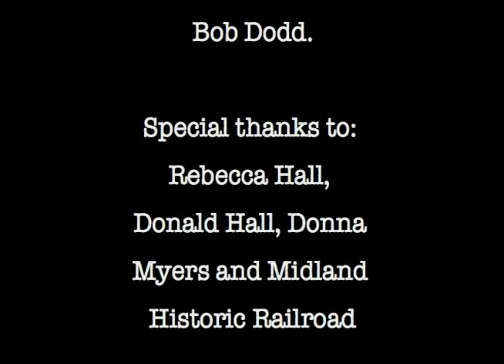The Eldritch Investigation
This is the 4th film from PMP Productions. It was made for the Chiller network's Dare 2 Direct 2 competition. Written by Dustin Hall, this film tells the story of a murder in a small town and the investigator determined to get to the bottom of it. copyright 2008 Dustin Hall